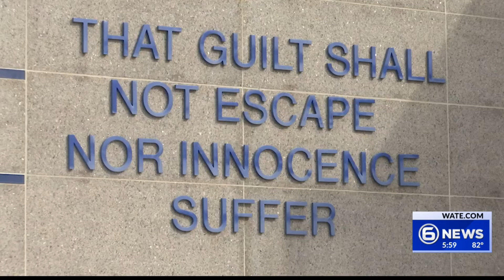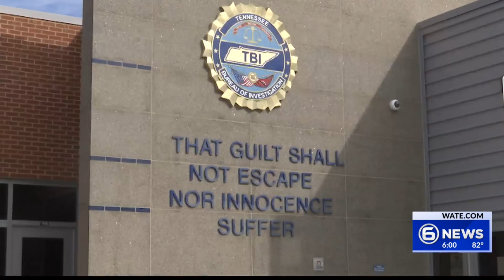Biker gang bust marks latest success in East TN drug crackdown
Members of a motorcycle gang were arraigned in court Thursday morning. The Tennessee Bureau of Investigation held a press conference announcing the more than a dozen people put behind bars.